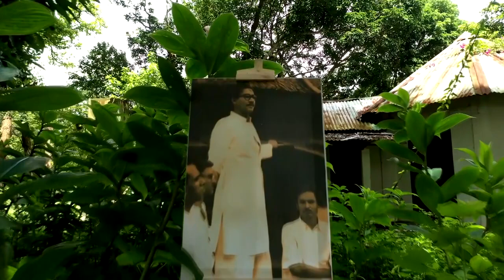বঙ্গবন্ধুর ‘অসমাপ্ত আত্মজীবন’ থেকে ১৯৪৭ সালের জুন মাসে ঘোষণা করা হল ভারতবর্ষ ভাগ হবে｜Shah A Sarwar